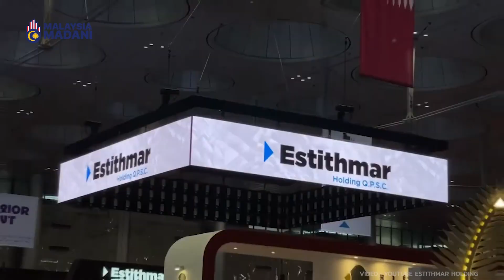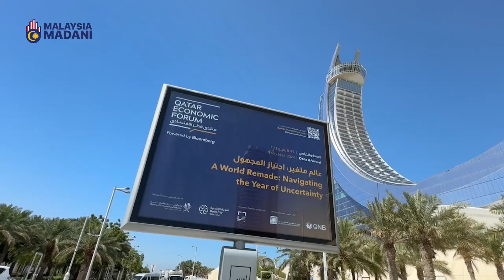QATAR 'BIG GUNS' OF INDUSTRIES ATTEND ROUNDTABLE MEETING WITH PM ANWAR